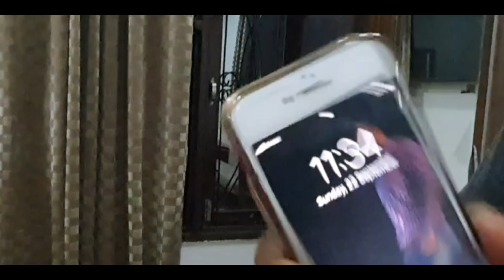Worlds Most Dangerous Roads In India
DEATH ROADS OF INDIA